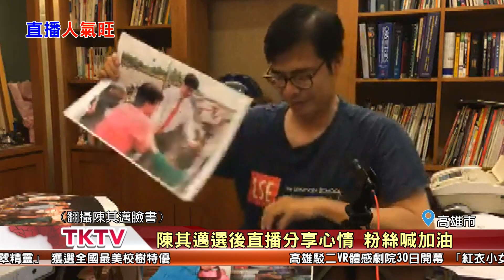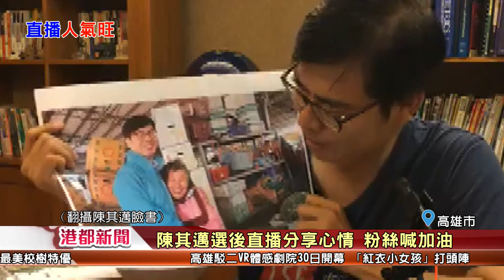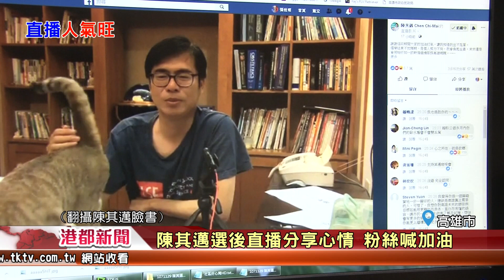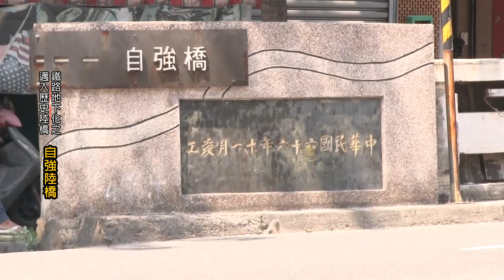1071129【港都新聞】TKTV高雄都會台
1.美台關係特展開幕 許立明盼友誼穩固長久
2.陳其邁選後直播分享心情 粉絲喊加油
3.韓國瑜談小內閣 專業肯拚不分藍綠
4.藝童分享好食光開跑 慶聯港都邀您來響應
5.高醫架設遠距照護網 提升原民照護品質
6.教會結合社區舉辦課程 讓長輩出來動一動
7.加入寄養家庭 幫助導盲犬熟悉人類生活
8.衛武營向大師致敬 推出輕歌劇憨第德
9.竹西里活動中心課程多 增添里民生活趣味